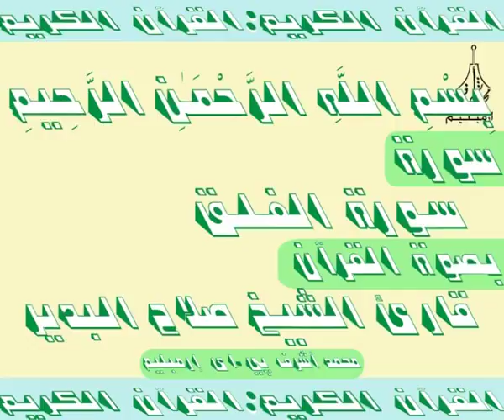3D Holy Quran Video سورة الفلق قارئ الشيخ صلاح البدير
113 Surah Al-Falaq (سـورة الفـلـق)
3D Holy Quran Video
قارئ الشيخ صلاح البدير